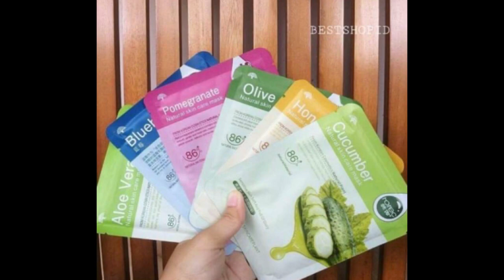Waww Luarbiasa !Manfaat Masker Wajah. 7 Manfaat Rutin Menggunakan Masker Wajah.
7 Manfaat Rutin Menggunakan Masker Wajah.
masker wajah menjadi salah satu produk skincare yang paling populer dan digemari banyak orang. Tentunya kamu tidak akan kesulitan dalam memilih jenis masker wajah yang sesuai dengan kondisi kulit kamu.
Manfaat Menggunakan Masker Wajah
* Memberi Nutrisi ke Kulit
* Membersihkan Kulit Wajah secara Menyeluruh
* Melembapkan Kulit Wajah
* Eksfoliasi Kulit
* Mengencangkan Kulit Wajah
* Mencerahkan Kulit Wajah
* Meredakan Masalah Kulit